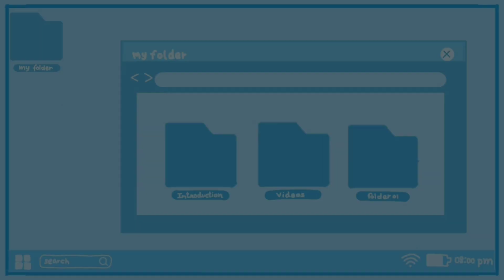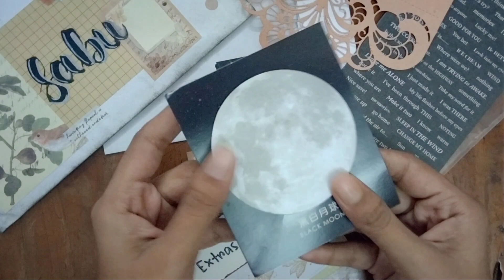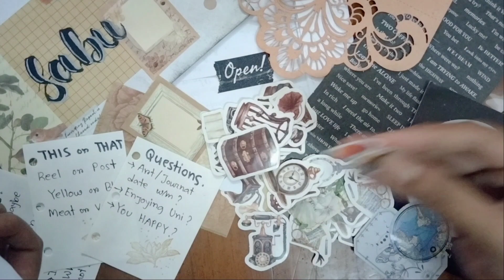Open happy mail with me || Penpal || ASMR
Hi!
Again posting after a long time. i just received a happy mail from on of my friend i met online. so i thought why not a opening video of the Happy fail. though we are doing this penpal for 2 years now. @NanduBlooming  lets be connected forever 🤍

Huggies ʕ⁠っ⁠•⁠ᴥ⁠•⁠ʔ⁠っ
 credits.
Intro template made by myself